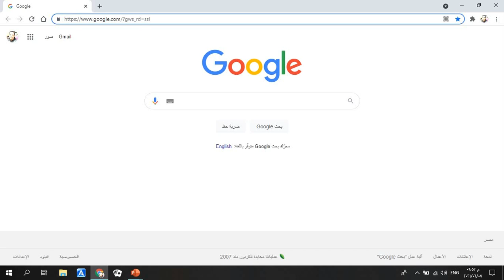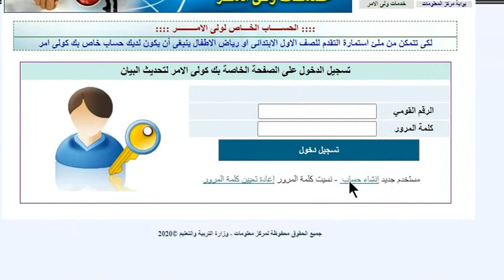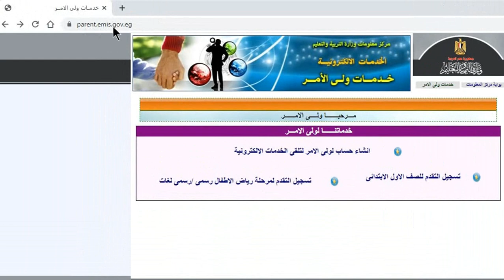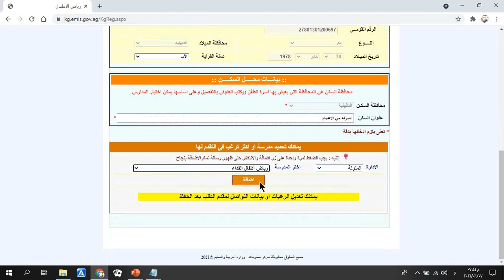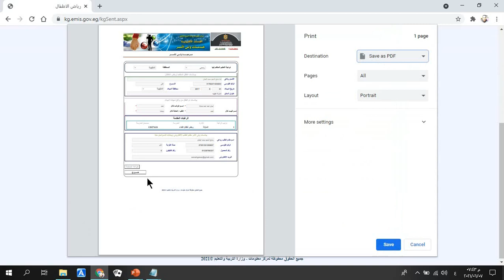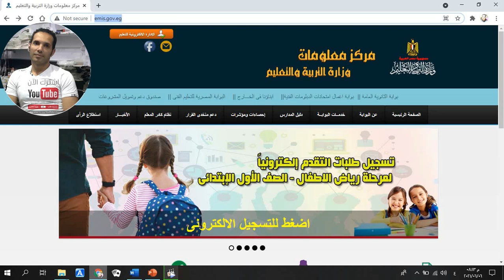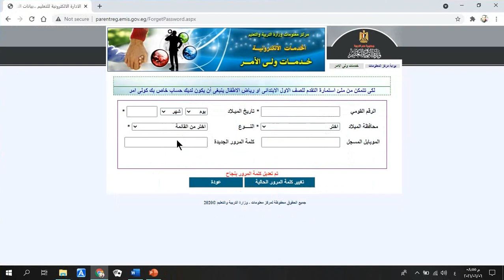شرح مبسط التقدم للصف الأول الابتدائي ورياض الاطفال خدمــات ولى الامـــر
بالفيديو خطوة بخطوة طريقة التقديم للصف الاول
شرح طريقة التقديم للصف الاول عن طريق موقع الوزرارة